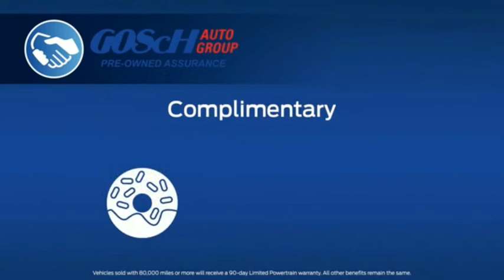2022 Ford Mustang TEMECULA BEAUMONT MENIFEE PERRIS LAKE ELSINORE MURRIETA R222283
2022 Ford Mustang GT Premium Fastback

26895 Ynez Rd.

GOSCH FORD TEMECULA PROUDLY SERVING TEMECULA, BEAUMONT, MENIFEE, PERRIS, LAKE ELSINORE, MURRIETA, AND SURROUNDING SOUTHERN CALIFORNIA LOCATIONS. THIS BLACK 2022 Ford MUSTANG IS EQUIPPED WITH A 5.0L V8 Ti-VCT, AUTOMATIC TRANSMISSION, AND RECEIVES AN ESTIMATED 15 City/24 Hwy MPG. GOSCH FORD TEMECULA 26895 YNEZ RD. TEMECULA CA 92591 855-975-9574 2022 Ford MUSTANG GT Premium Fastback Stock #: R222283 | VIN: 1FA6P8CFXN5144837 | 2022 Ford Mustang GT Premium Fastback TRACTION CONTROL SECURITY SYSTEM Gosch Ford Temecula